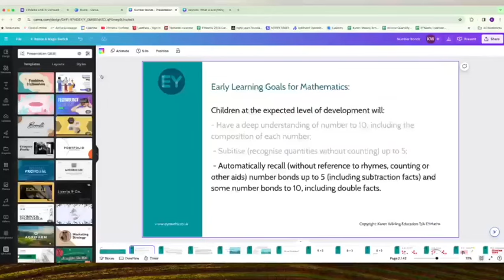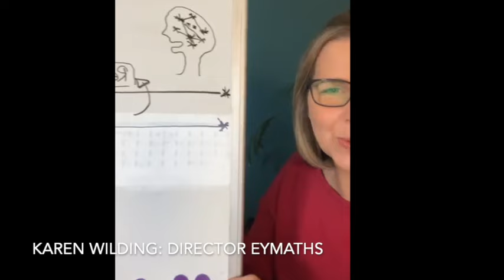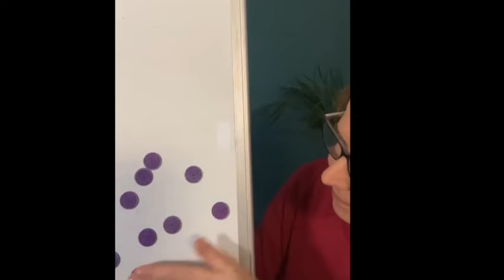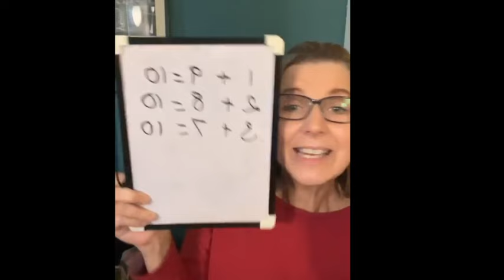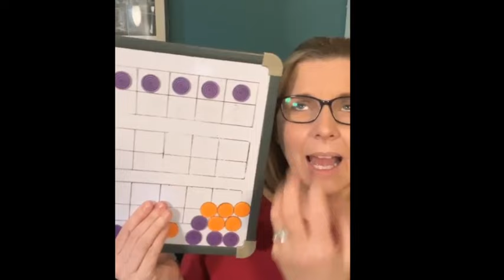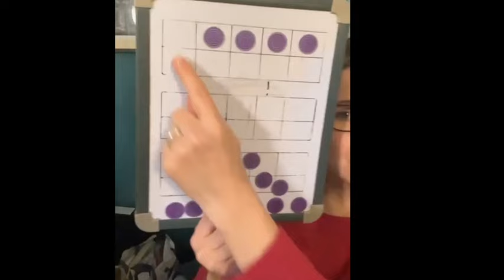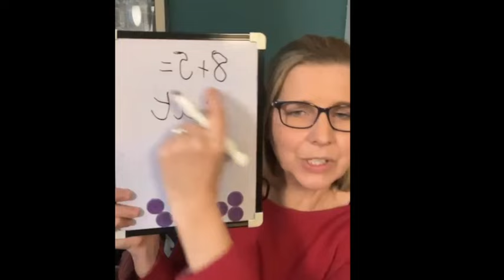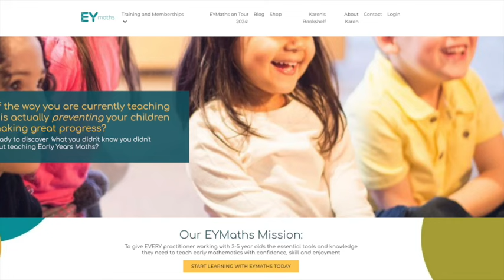STOP Teaching Automatic Recall of Number Bonds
The easiest and most effective way to embed 'automatic recall' of anything is to show that it is a 'tool' and it will serve them in real life.

As humans we are highly motivated to keep ourselves safe, fed and happy and these are the contexts in which we apply our skills to meet our needs.
Instead of aiming for a child who can sing a rhyme or say the right answer (like you've pressed a button), our job is to give them skills for life.

'Number Bonds to 10' are the foundation of a child's ability to add, subtract, understanding and using the base 10 system and it's only when we demonstrate and get children using their bonds in meaningful, everyday contexts that 'automaticity' will be achieved.

You can find a set of 10 activities to help you teach Number Bonds with Meaning in the EYMaths shop

Audience:
Come away:
-Understanding what's wrong with the way we're teaching 'number bonds' currently (so why we need to stop and change our current practice)
-Thinking completely differently about why children need this skill
-With a new 'tool box' of skills you can use straight away with your children and see the instant impact it has on their learning and love of Maths